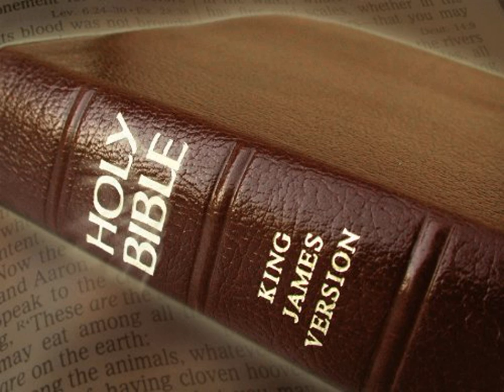King James Version Bible Audiobook Book of II Chronicles Chapter 32